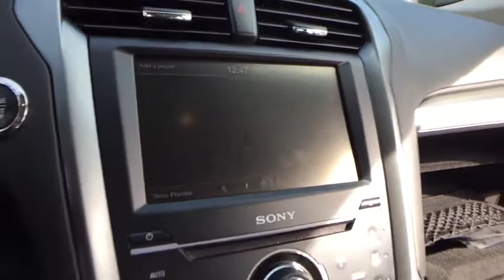2014 Ford Fusion Commerce, Farmington Hills, Novi, West Bloomfield, Troy, 18X437B